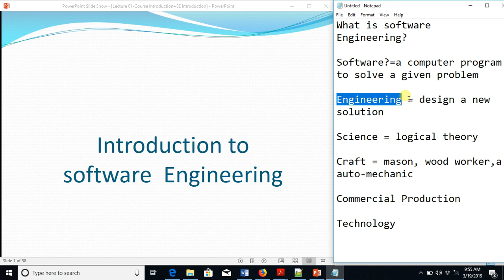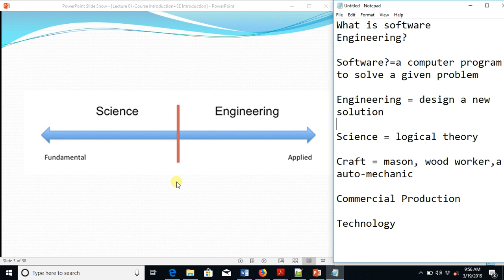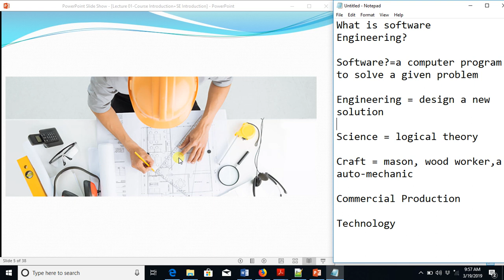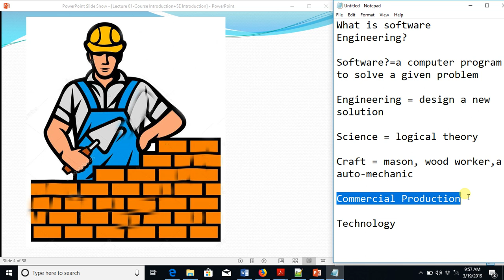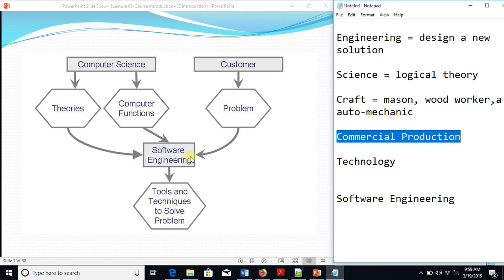Introduction to Software Engineering Punjabi